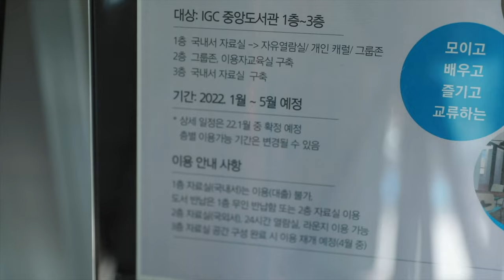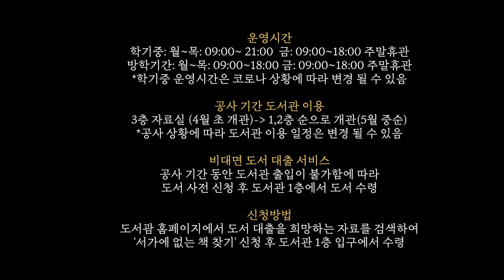IGC 도서관 공사 과정 및 공사 기간 이용 안내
|기획| 양승주, 이에스델
|촬영| 이에스델
|편집| 양승주
|나레이션| 양승주